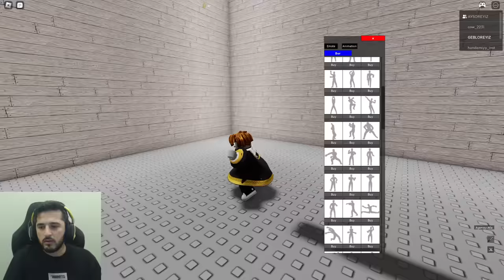ZALIM HİKMET AMCANIN KAFASINDAN KAÇTIK! -ROBLOX KOCA KAFALAR